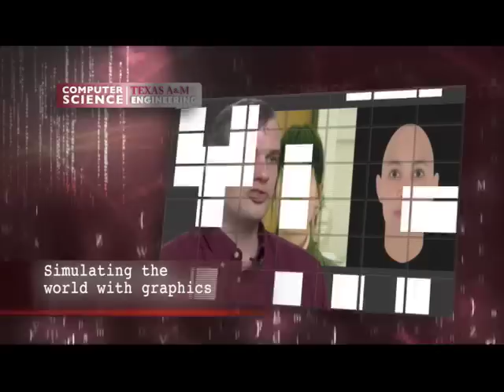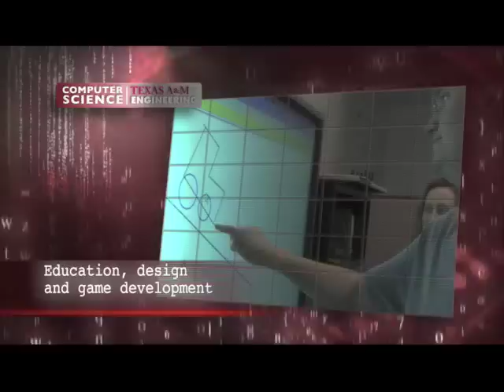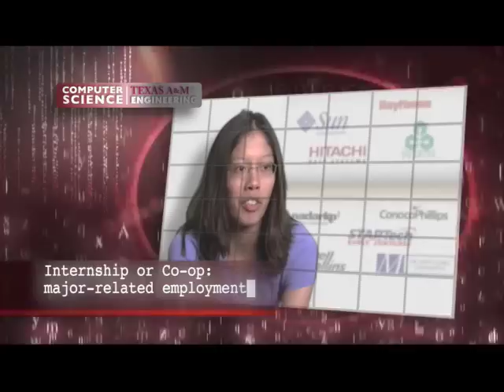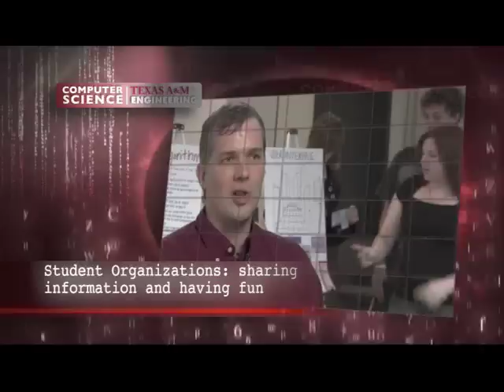Texas A&M Computer Science series - Full video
The full length of this video is approximately seven minutes. Our staff are available to answer your questions Monday through Friday, 8:00 a.m. to 5:00 p.m., in person, by phone, or through email.